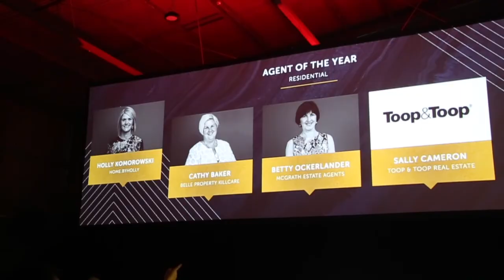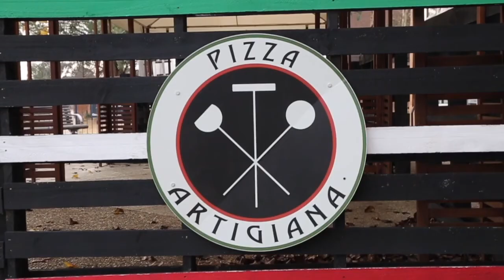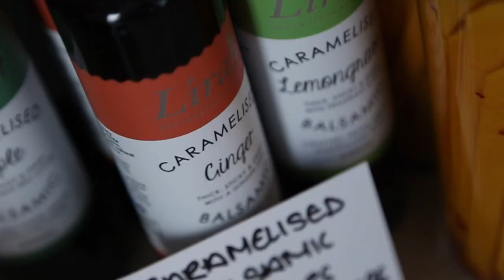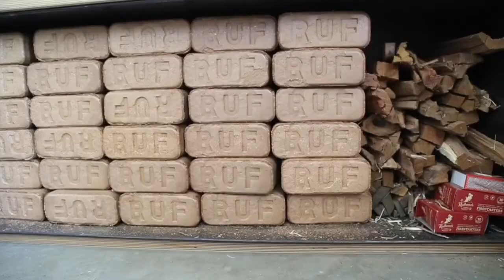Vlog - End of Year 2019 - Holly Komorowski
We had intended to share this vlog in December, but with the fires and extreme weather, there was never the right time. Hopefully the long weekend has been good to you, looking forward to a positive year ahead!